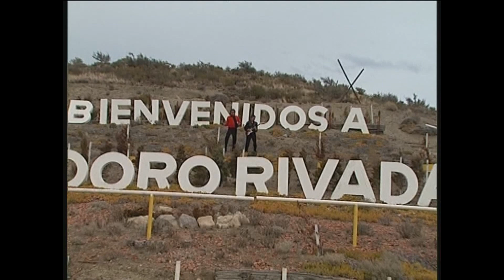Luis Costa - Rock de Comodoro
Tema Realizado por Luis Costa a Comodoro